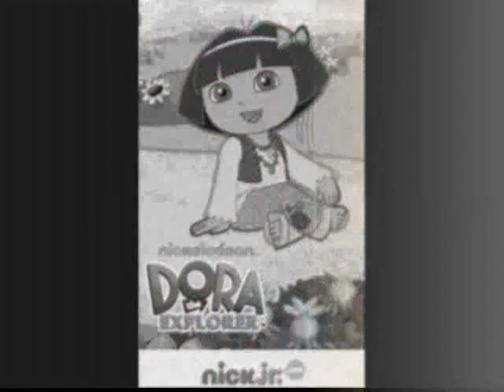Dora the Explorer ... Din Don Dan